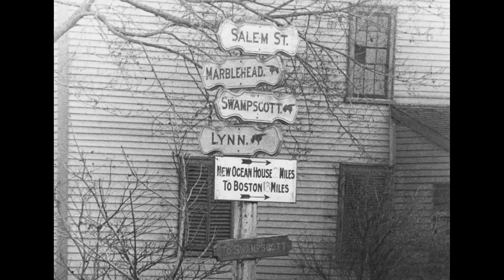Dixey Marblehead Now & Then music video 2016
A music video I created to use in my October 13, 2016 presentation at Abbot Hall using old historic images of Marblehead, from my private collection.